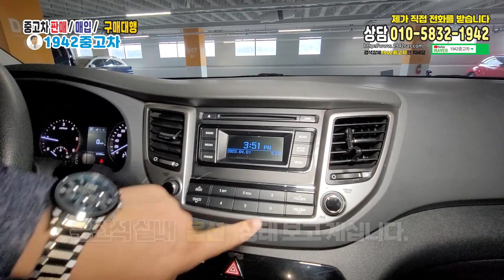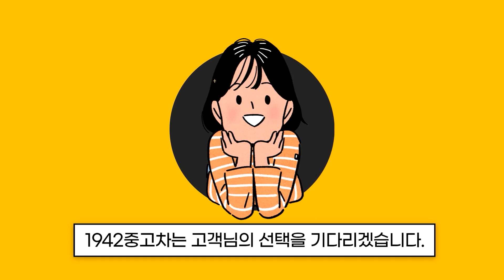📺감가율 7년 47% 📺넓은 공간 떠나자 📺 차박 무난한 📺성능과 📺완전 무사고 📷📷현대 올 뉴투싼 디젤 1.7 2WD 스타일 📷📷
⏤͟͟͞͞★모델 :  현대 올 뉴투싼 디젤 1.7 2WD 스타일

ᖭི༏ᖫྀ주행거리 :   89,685Km

⸜♡⸝‍제시금액 :  1,130 만원

완전 무사고 / 비흡연차량 / 1인신조 차량 / 룸미러 후방카메라
운전석 조수석 열선시트 / 블랙박스 / 하이패스

𑁍오시는길𑁍
✵彡안산오토돔점 : 주소 : 경기도 안산시 단원구 풍전로 53(원곡동 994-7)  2층

ミ✭안산마트매매단지점 : 주소 : 경기도 안산시 단원구 원포공원로2로24번기 2층

현대 올 뉴투싼#뉴투싼디젤 1.7#투싼 2WD 스타일#1942중고차#중고차1942